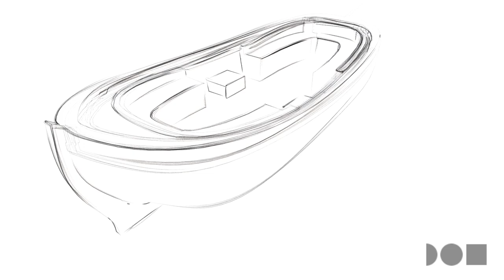aak loop effects